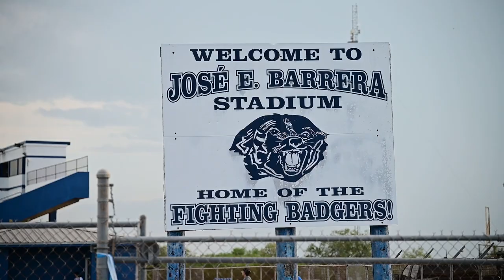2023 Ben Bolt - Palito Blanco Football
2023 Ben Bolt - Palito Blanco Football
Hype Video